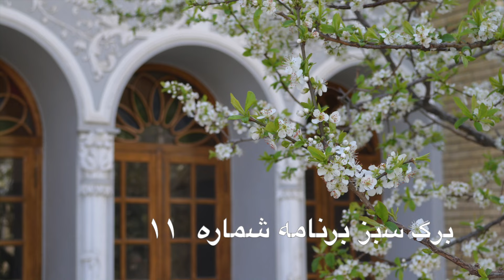برگ سبز برنامه شماره ۱۱|Sazo Avaz